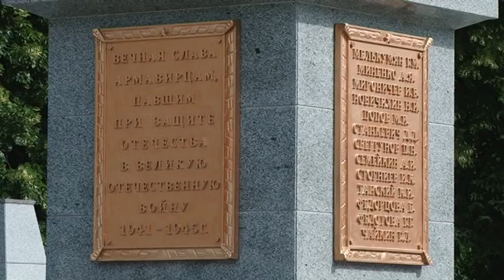В Армавире 22 июня отметили День памяти и скорби